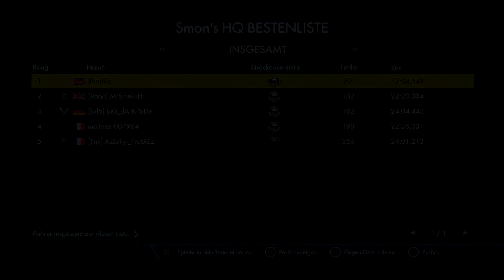Smon's HQ - [Level 5] - Trials Fusion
--- Sub --- Like --- Comment --- :D
31st Level 5
Platform: PS-4
Creator: Lolmon
Driver: biG_dArK-SiDe
Difficulty: Ninja Level 5
TOs: 2 (CP6 and then on CP5 cuz of CP4 ending)
Restarts: Around 15 (on CP3, cuz the ending sux)
Just wanted to challenge me with some aids
rails. 7 CPs of 8 are all with rails and most of
them are luck-based af for me! Especially
ending of CP4 and CP6. The ending of CP3 isn't
that rail-stuff, but luck-based af too.
Conclusion: That was the most luck-based
Level 5 I've ever passed Kappa no Kappa :D